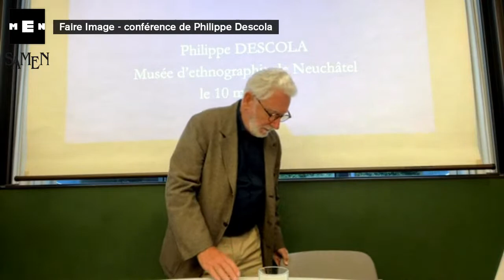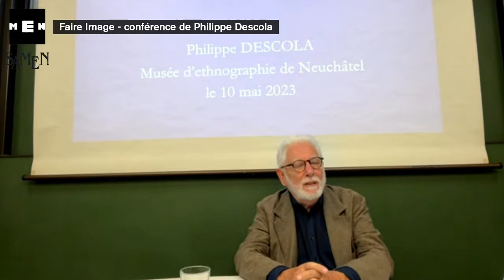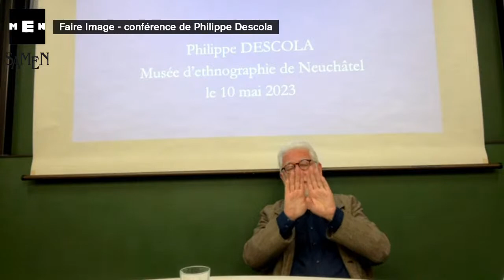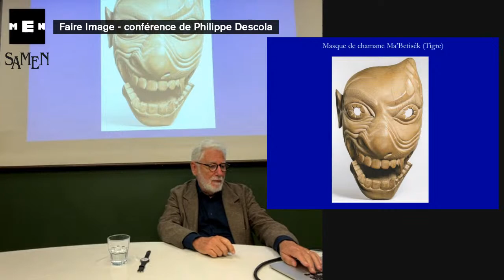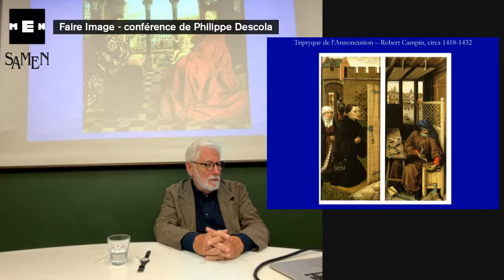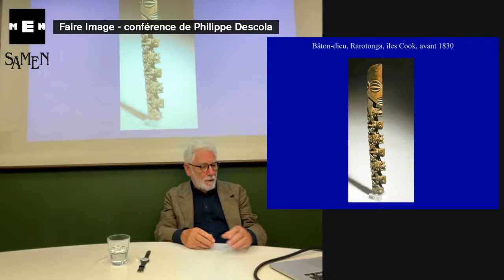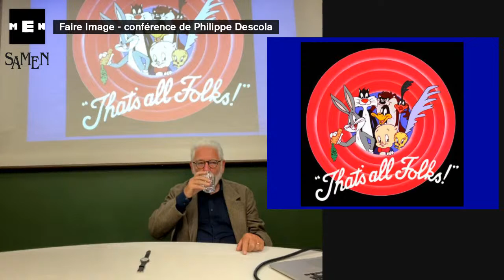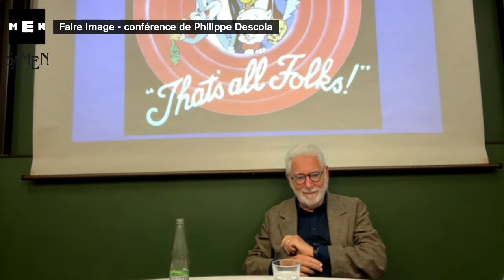Philippe Descola – « Faire Image »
Conférence de Philippe Descola, titulaire de la chaire d’Anthropologie de la nature au Collège de France et directeur du Laboratoire d’anthropologie sociale (ENS/EHESS)

Les images servent, entre autres choses, à stimuler et organiser la mémoire, à propager des informations et à exprimer des émotions. Au-delà de ces fonctions universelles, elles ont aussi le pouvoir de rendre présentes et de transmettre ce que l’on peut appeler des ontologies, c’est-à-dire des ensembles de qualités décelées dans les êtres et les choses. Les quatre principales s’expriment dans des images de natures très diverses provenant des cinq continents dont on proposera une interprétation anthropologique.

Entrée libre — en partenariat avec la SAMEN et le Club 44
!!! Cette conférence est COMPLÈTE, mais visible en ligne en direct. Une autre conférence de Philippe Descola est prévue le mardi 9 mai au Club 44, pour laquelle il reste des places